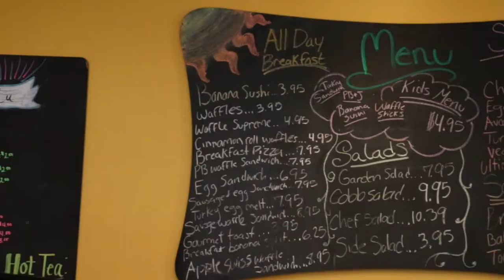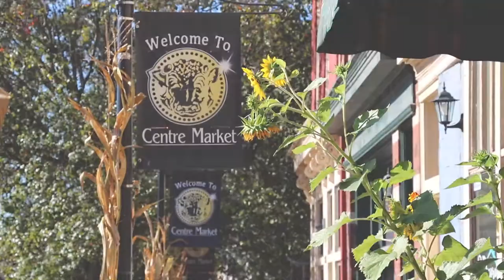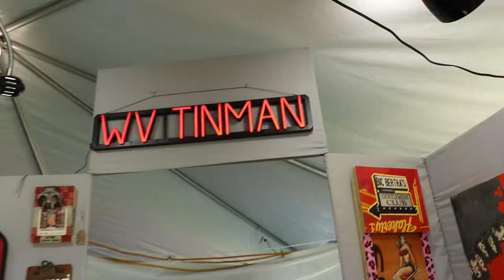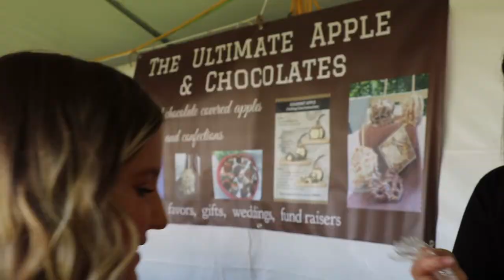My Hometown - Wheeling, WV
Katie Bleifus, a senior Business Management major at West Liberty University, shows us a couple of her favorite places in Wheeling, including the annual Oglebayfest at Oglebay Park!